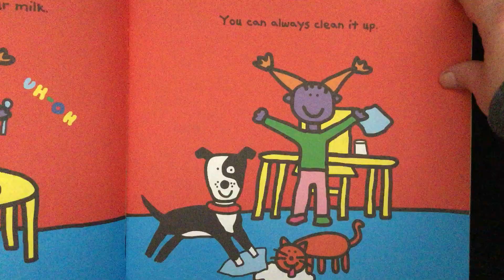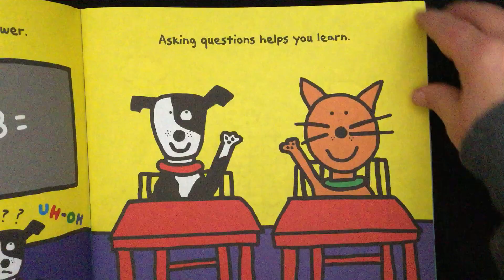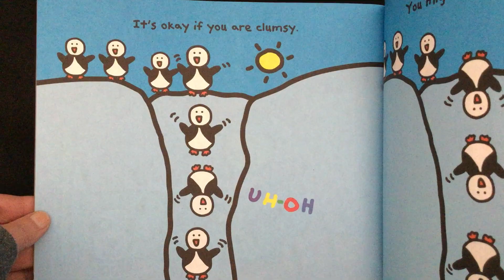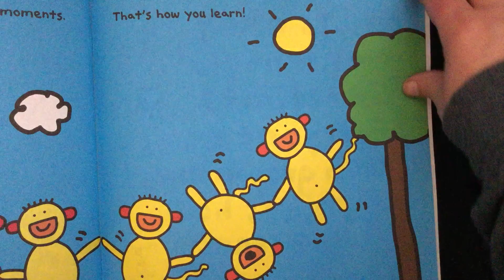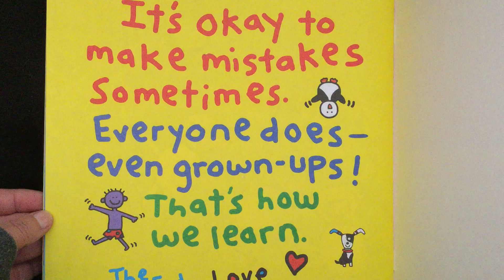It's Okay to Make Mistakes Read Aloud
Mistakes happen.  That's a part of life.  But it's important that we learn from our mistakes.